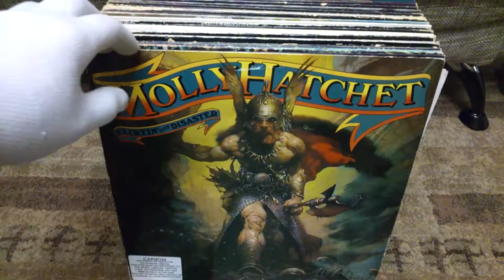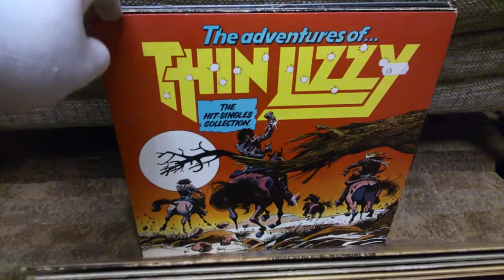Vinyl records/Виниловые пластинки-18